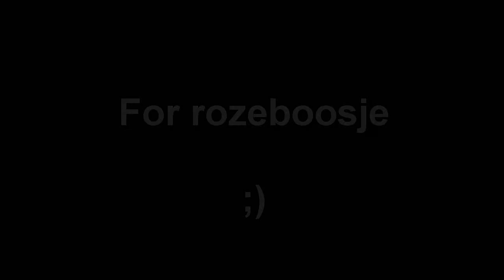Parasites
From a fish.